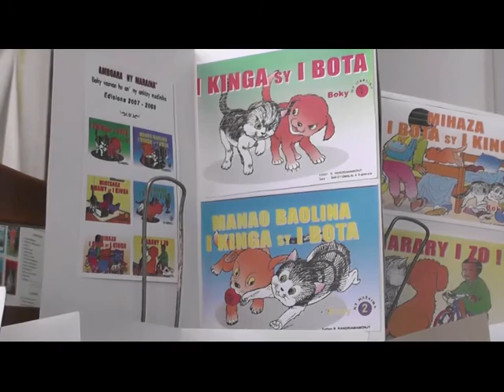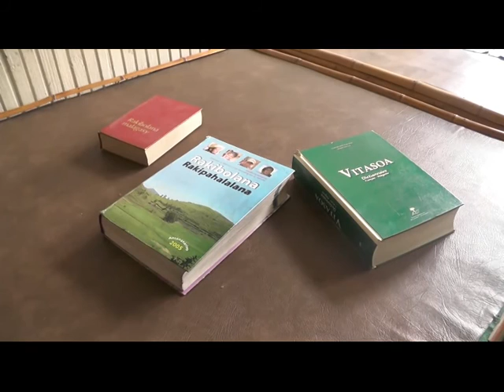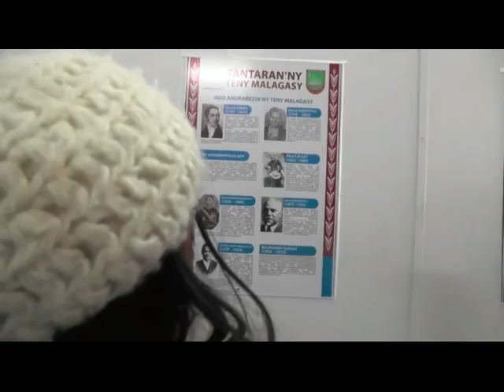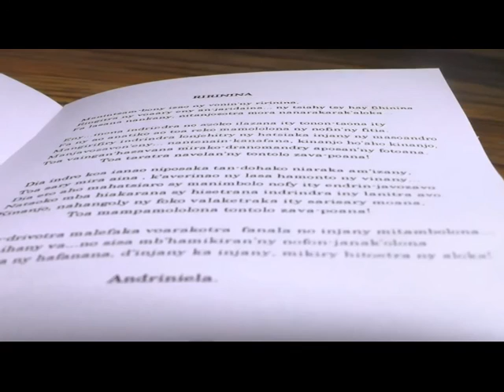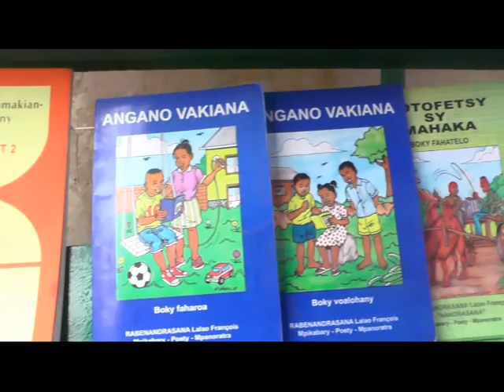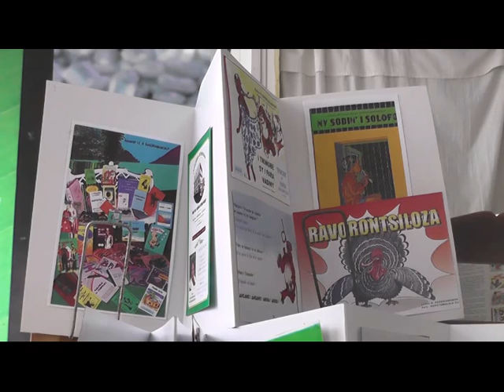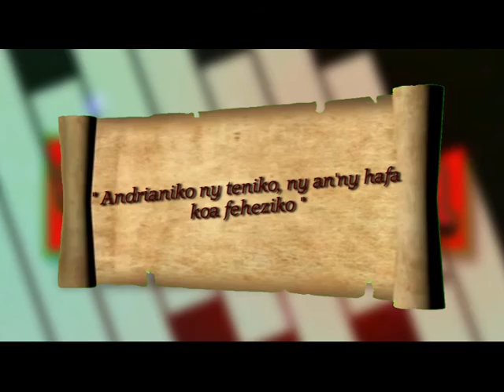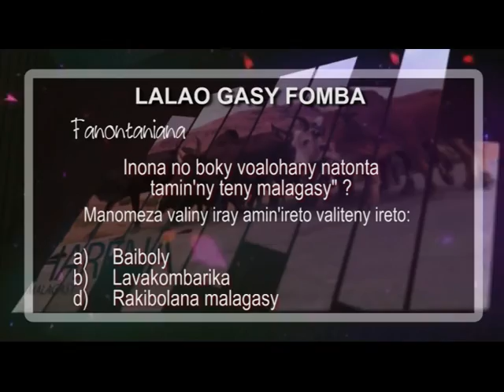GASY FOMBA TENY MALAGASY 19 JUIN 2016